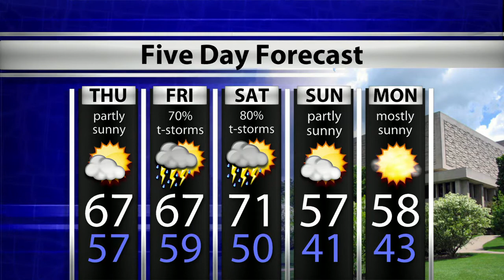WTIU Newsbreak, March 25th, 2020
The number of positive cases of Coronavirus in Indiana rises to 477 people. Bloomington city council considers a local restaurant relief fund. These stories and more with @EthanMBurks on the WTIU_Newsbreak